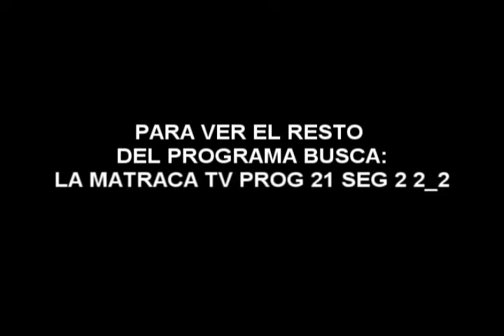LA MATRACA TV PROG 21 SEG 02 1 2